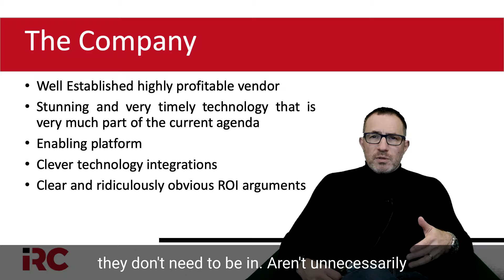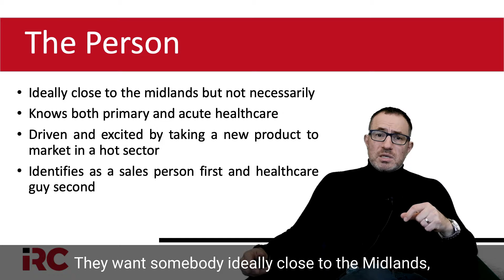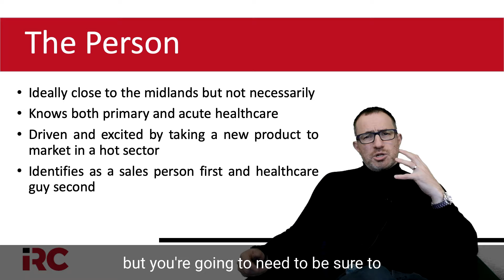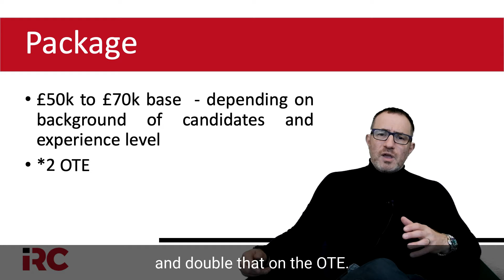2x Sales Exec Roles Selling TeleHealth Technology - £50k-£70k base, double OTE